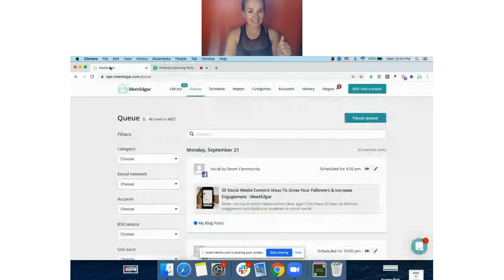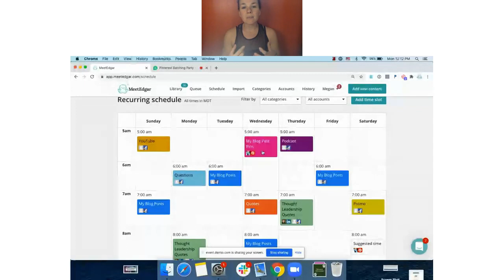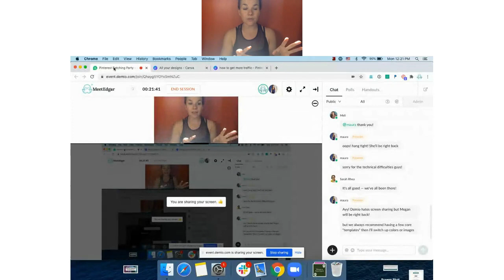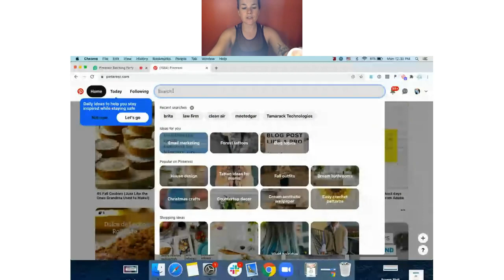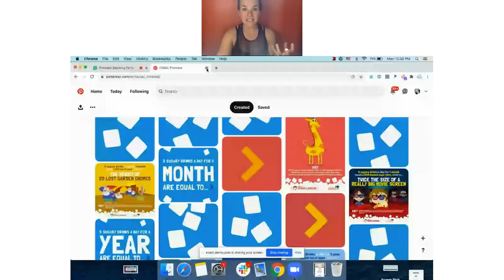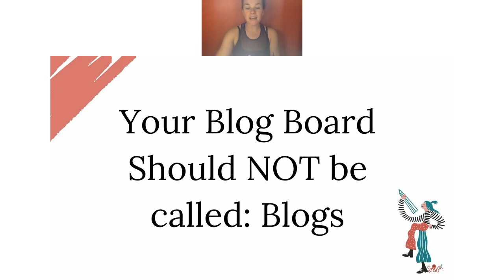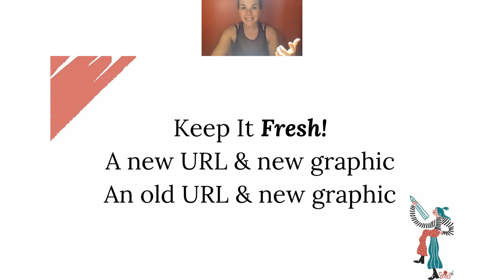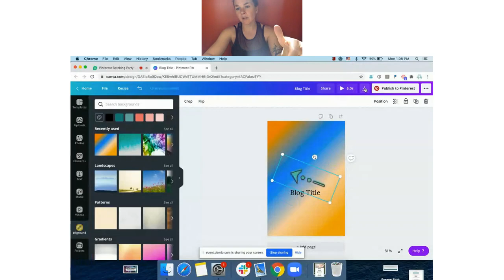Pinterest Batching Party!